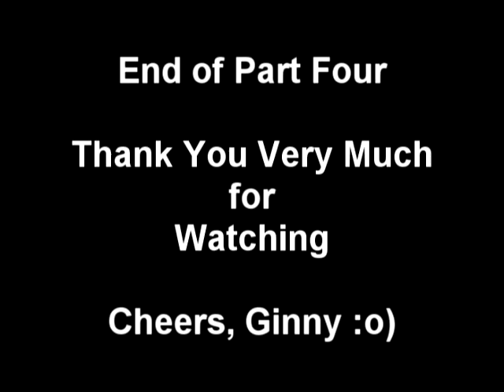Sea Canvas Part Four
Here is another series of  long chatty videos where I create a new project, this time with a Sea Theme. I will also be doing a speedthrough version for those who prefer the shorter videos.